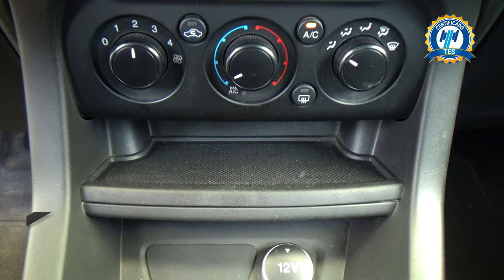Ford / Figo / 2021 - 28921